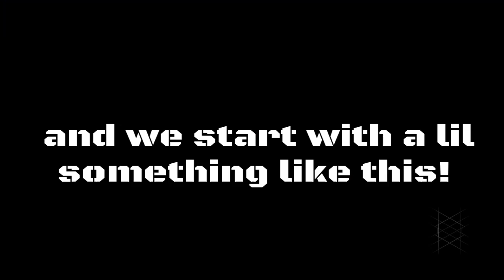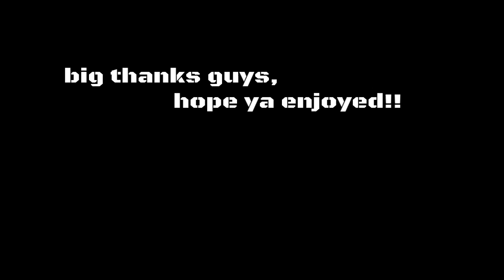DESTINY- TRIALS FUN- SIT your ass down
Another set of highlights from trials